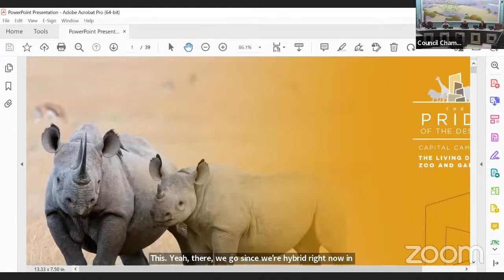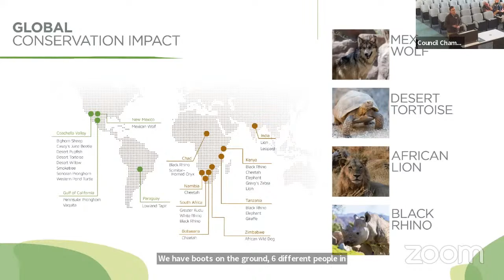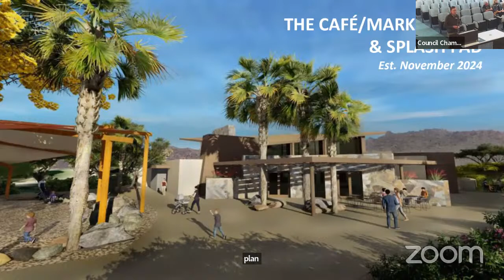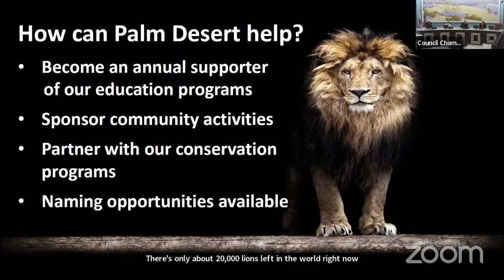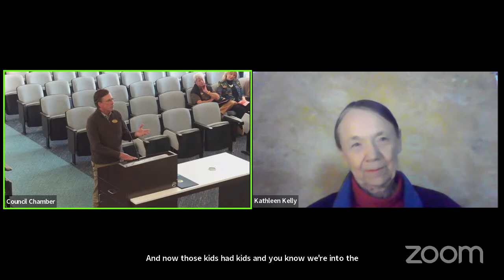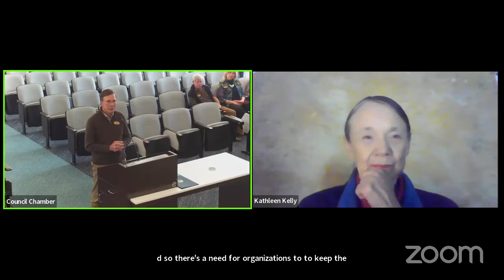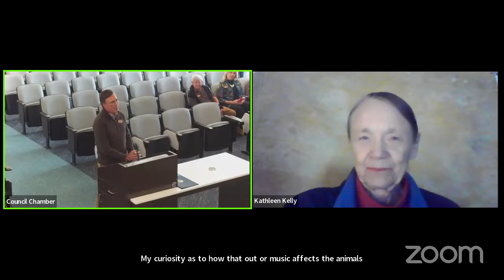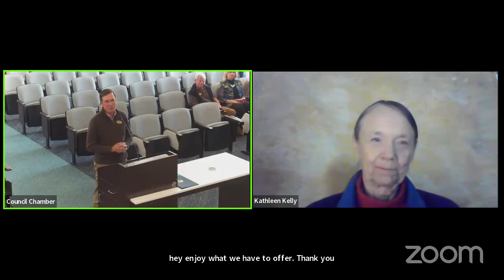Study Session 11-17-2022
Study Session - The Living Desert Presentation